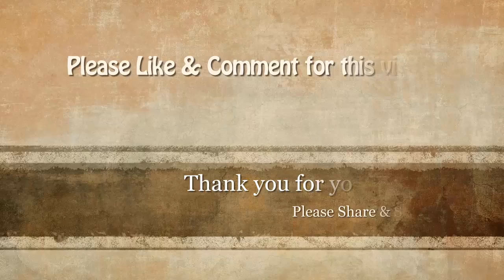** NEW Animal 2016 HD, The daily life of the natives in Africa